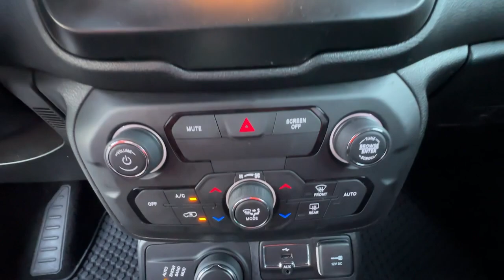2018 Jeep Renegade Latitude GA Carrollton, Bremen, Newnan, Franklin, Atlanta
Pre-Owned 2018 Jeep Renegade Latitude available at Mike Bell Chevrolet located in 1200 N. Park St, Carrollton, GA, 30117. Servicing the Carrollton, Bremen, Newnan, Franklin, Atlanta area.